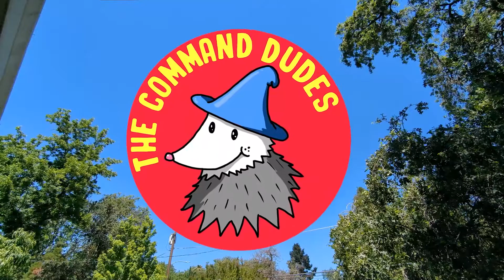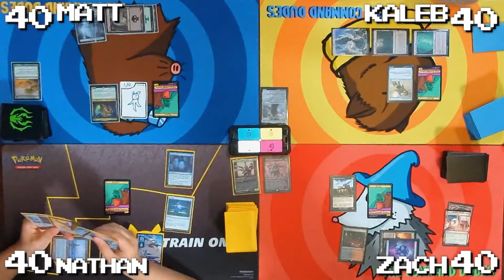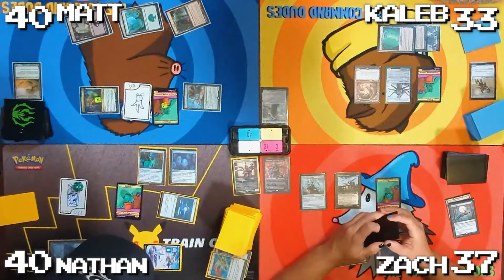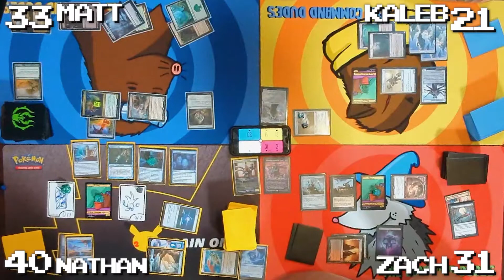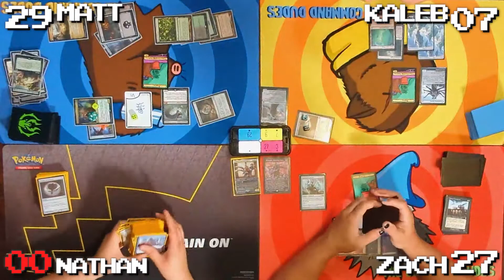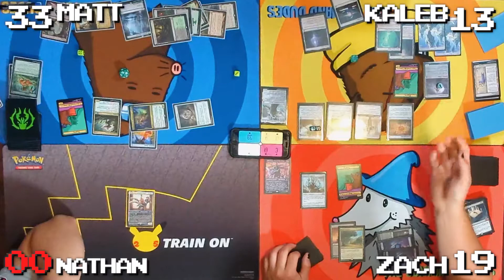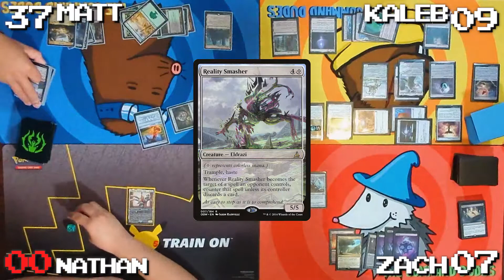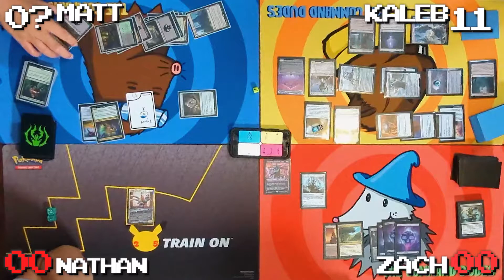A Well Known Liar? | Hidetsugu vs Chun Li vs Grismold vs Kozilek | The Dudes #68 | mtg edh gameplay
Hope everyone enjoyed the crazy intro and this weeks crazy episode!

Chun Li: TBA
Grismold: TBA